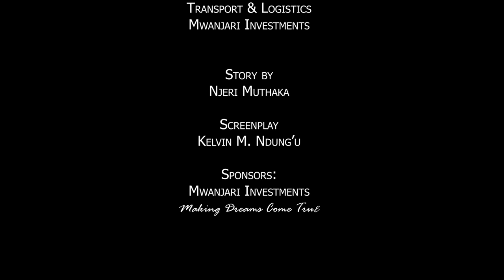Adventures of Njeri Muthaka | How I made my first 5 Million!